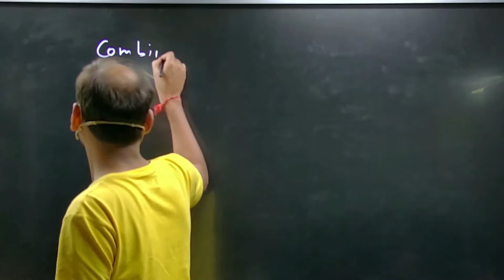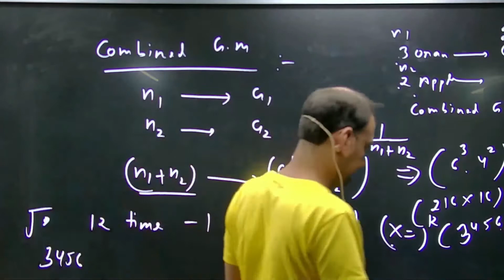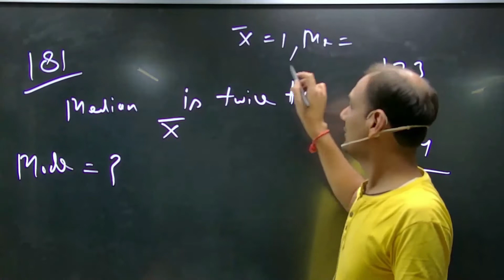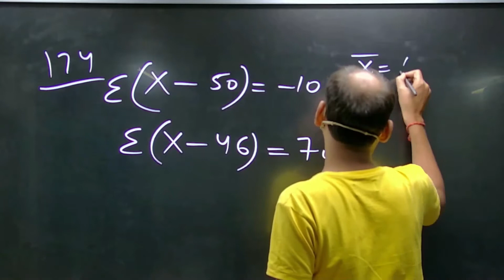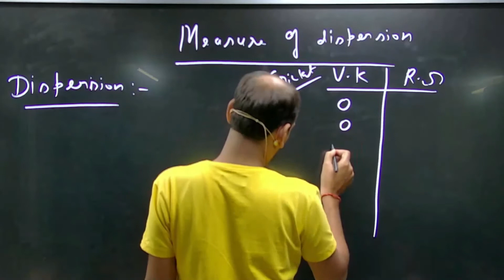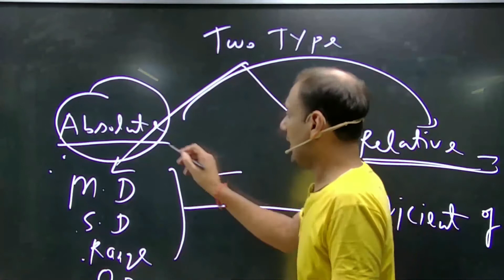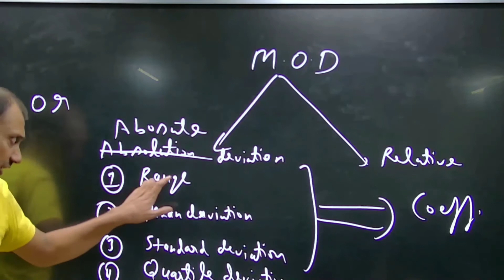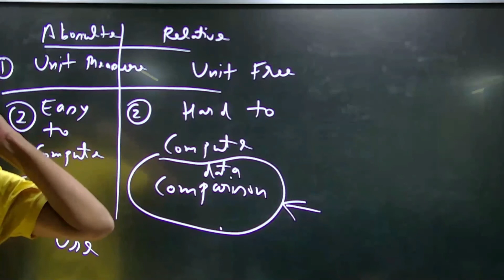(Lecture-6) Chapter 14 Measures of Central Tendency and Dispersion 21-07-2022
STATS BY DEEPAK JAIN SIR (GCF-10) NOV-22